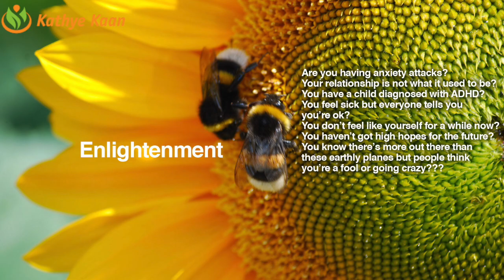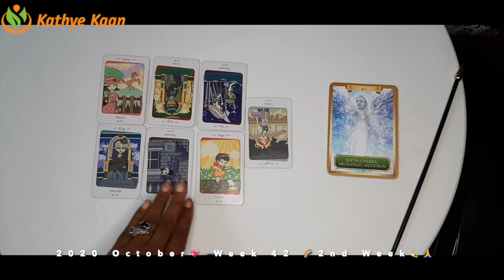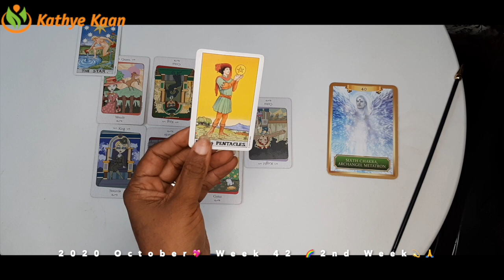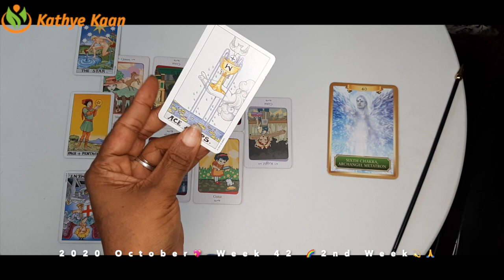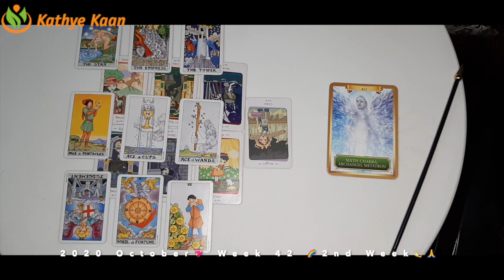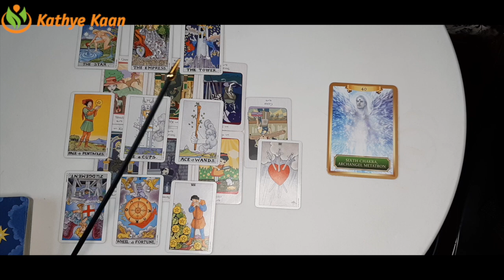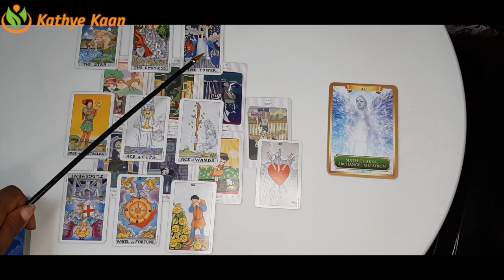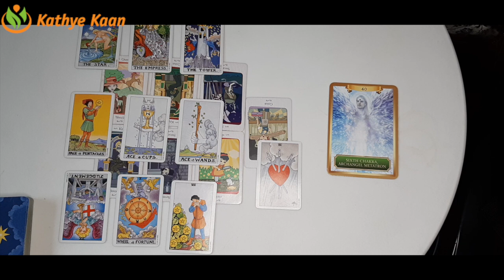AQUARIUS Weekly Psychic Reading 💖 WEEK 42 🙏💫Weekly Reading October 12 to 18💫 PSYCHIC TAROT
Kathye